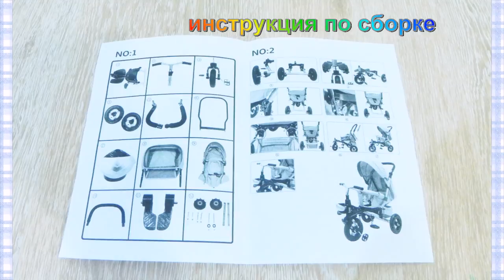Трехколесный велосипед-коляска Turbo trike M 3647A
Детский трехколесный велосипед M 3647A - оснащен складной подставкой для ног, а сзади есть багажная корзинка,велосипед имеет надувные резиновые колеса, что делает катание на нём мягким и комфортным. Детский трехколесный велосипед M 3647A оснащен козырьком от солнца, пластиковое сиденье имеет мягкую накладку и высокую спинку, это отличный подарок для ребёнка, езда на велосипеде не только укрепляет мышцы ног, но и помогает развитию координации, что особенно важно для малышей. Детский трехколесный велосипед M 3647A имеет родительскую ручку, поэтому когда ребёнок устанет крутить педали вы сможете катать его управляя велосипедом с помощью этой ручки, эта модель имеет ремень безопасности и страховочный бампер, которые сделают катание ребёнка максимально безопасным.
Габаритный размер велосипеда - длина 61 см,100 см с ручкой/ширина 55 см/высота 104 см.